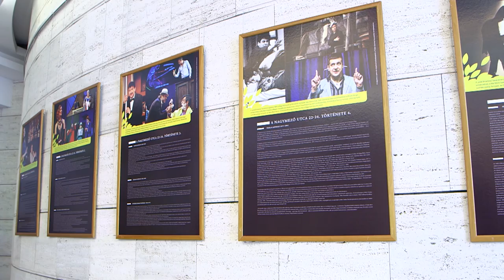Pezsgő - Schell Judit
Kövess minket!

A Jászai Mari-díjas színésznőt, Schell Juditot legtöbben a Csak szex és más semmi című, nagy sikerű magyar filmből ismerik. A televízió képernyőjén már több alkotásban is láthattuk, színpadi szerepeit pedig felsorolni is nehéz lenne. A színésznővel Debrecenben beszélgettünk.